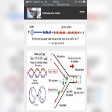Kpassi Joshua konkomba musique.mp4